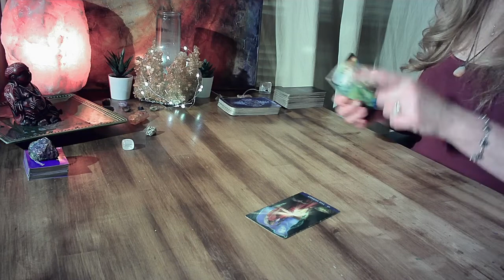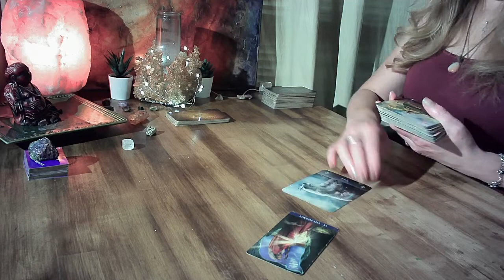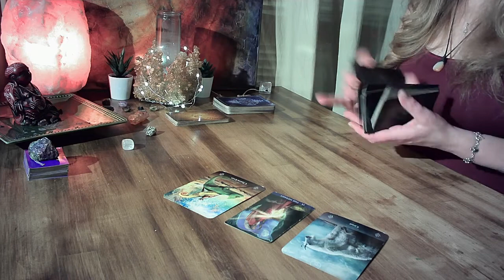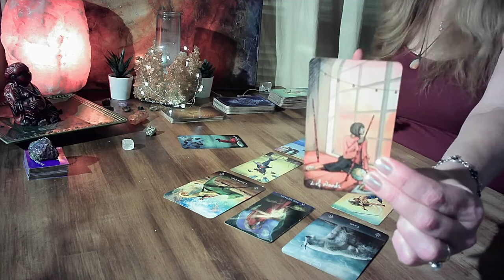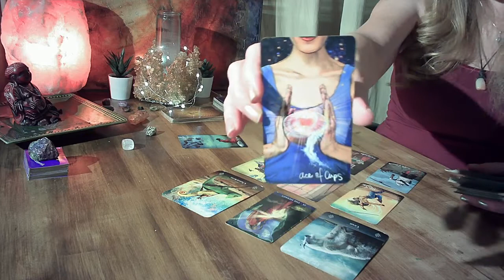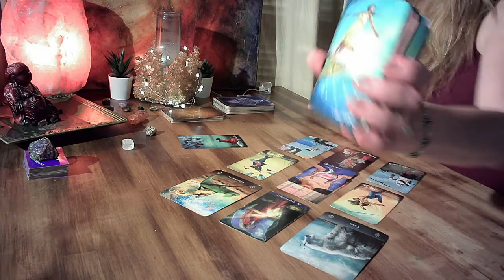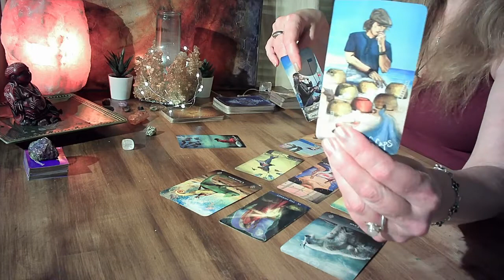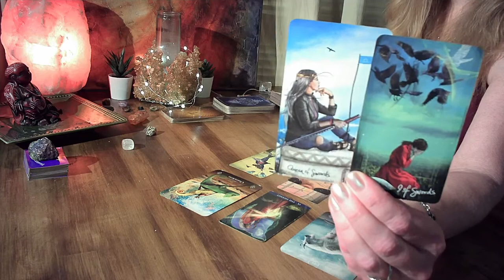SCORPIO JULY 2022 - YESSS!!!! --- THIS IS WHAT YOU HAVE WORKED SO HARD FOR!!!